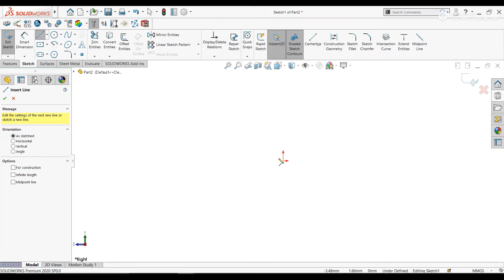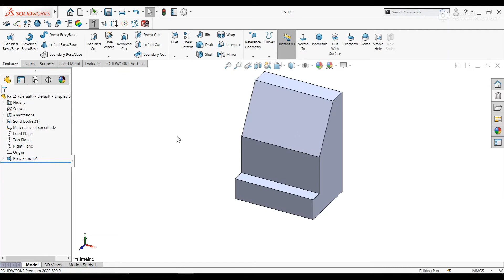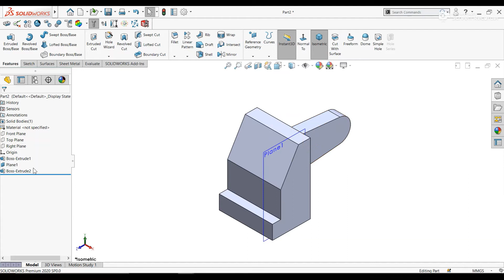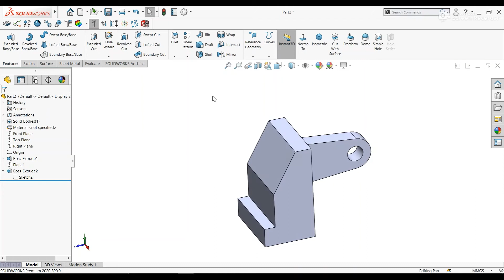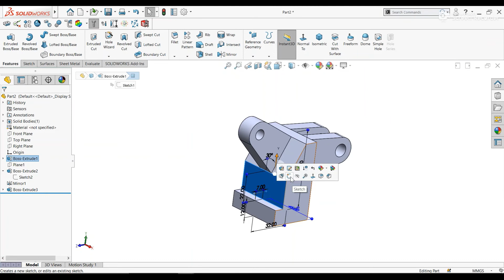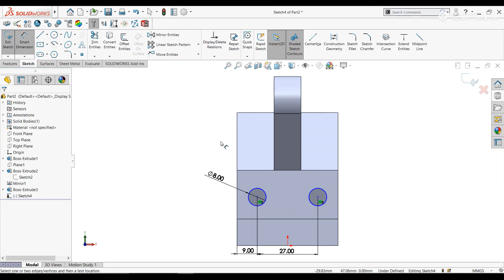Solidworks Tutorial for Beginners: Part 45 | Extrude Boss, Extrude Cut | Cad Cam Design Tutorials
In this video, I have make another model step by step

Commands used to make this model are
- Sketching
- Extrude Boss/Base
- Extrude Cut
- Reference Geometry

If you find the video helpful please